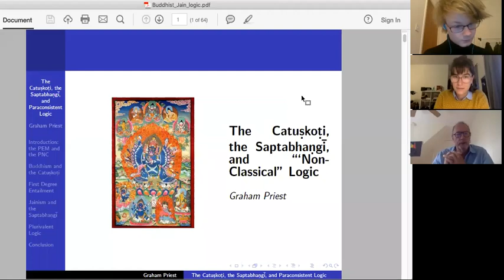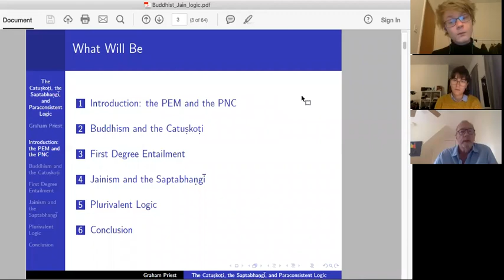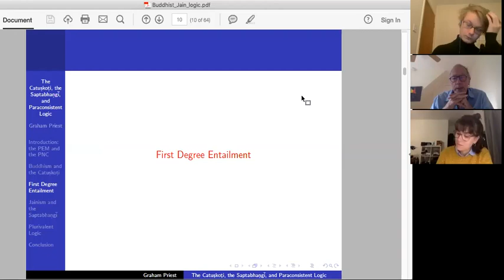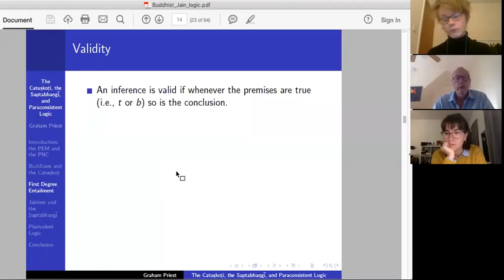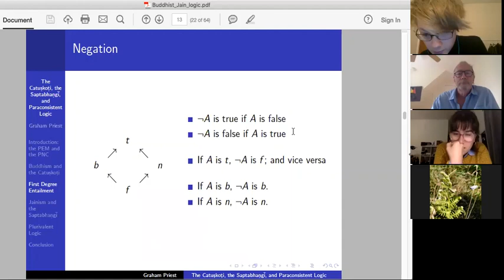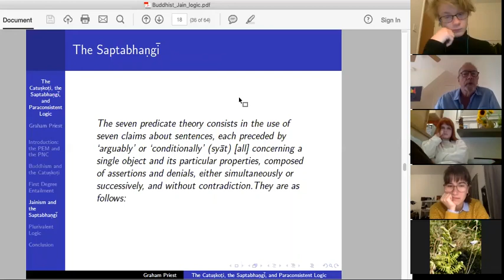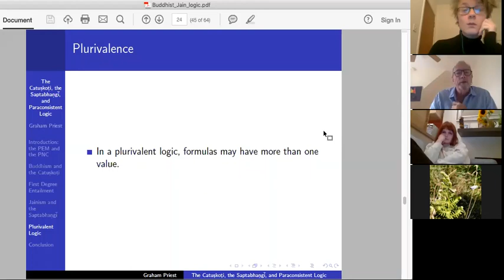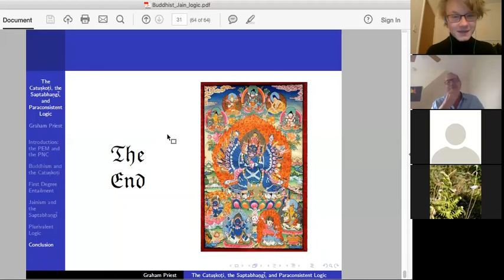Graham Priest: The catuṣkoṭi, the saptabhaṇgī, and 'non-classical' logic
SNEEPA talk series 2020/21
Speaker: Graham Priest
Title: The catuṣkoṭi, the saptabhaṇgī, and 'non-classical' logic
Abstract: The Principles of Excluded Middle and Non-Contradiction are highly orthodox in Western philosophy. They are much less so in Indian philosophy. Indeed there are logical/metaphysical positions that clearly violate them. One of these is the Buddhist catuṣkoṭi; another is the Jain saptabhaṇgī. Contemporary Western logicians have, however, investigated systems of “non-classical” logic in which these principles fail, and some of these bear important relationships to the catuṣkoṭi and the saptabhaṇgī. In this talk, I we look at these two principles, and see how these may inform and be informed by those systems.